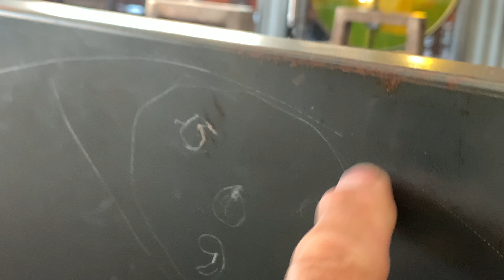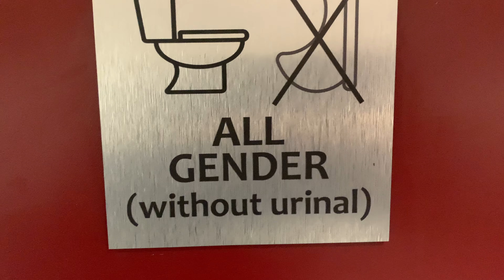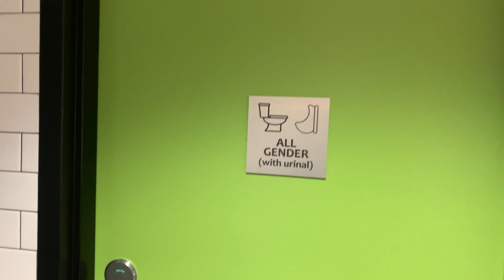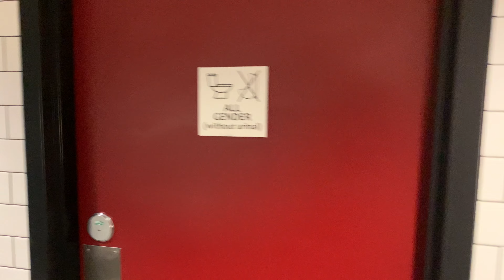THE COST OF RESTAURANT BUSINESS SOCAL LA VENTURA GEORGE [soros] GARCON GAVIN GARCETTI LOVES GRAFFITI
IT DOESN'T MATTER "WHO" IT IS "WHAT" IT IS "WHERE" IT IS "WHY" IT IS JUST DESTROY IT WITH GRAFFITI.